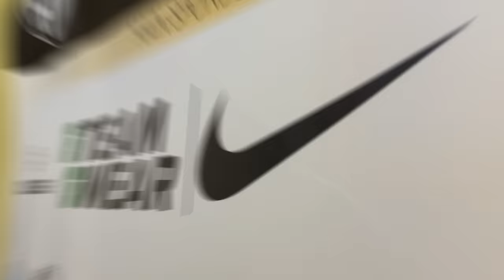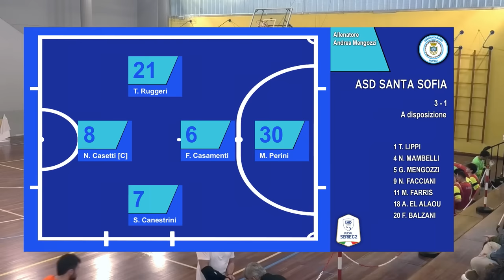⚽🤯 FABIO PAZZESCO! PRIMA TRASFERTA DIFFICILISSIMA in CAMPIONATO per l'FDM (partita folle)